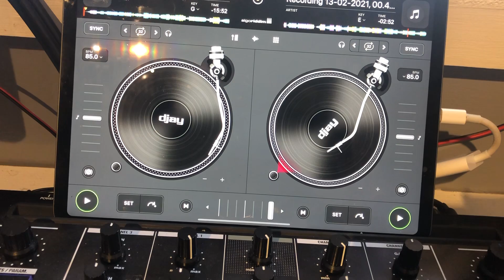DJ paradise mix jan 2021 vol 1